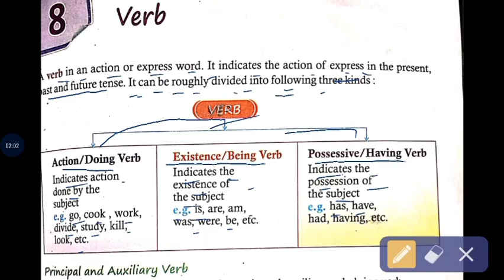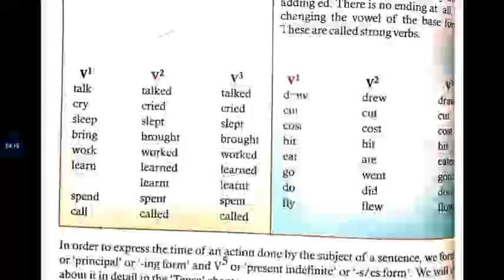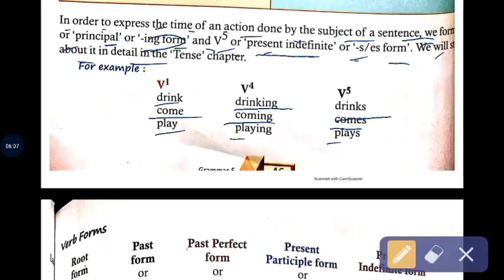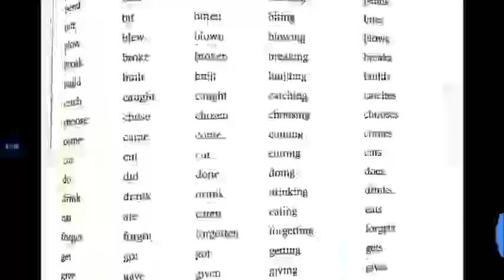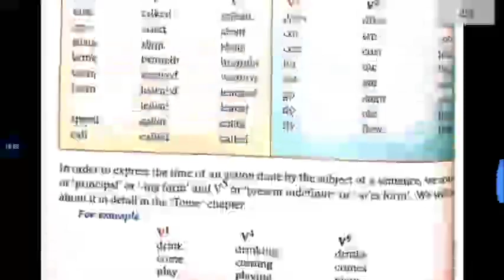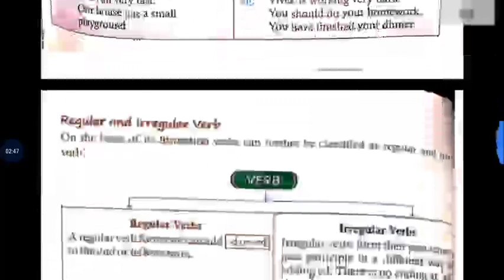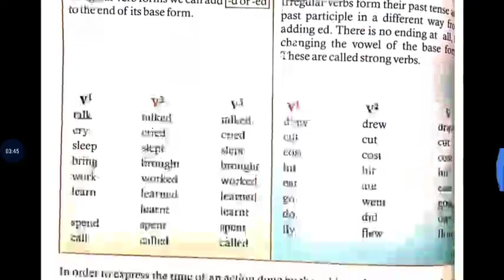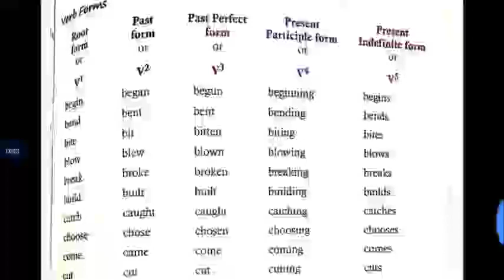Class 5th eng Gram Lesson 8 (18june)